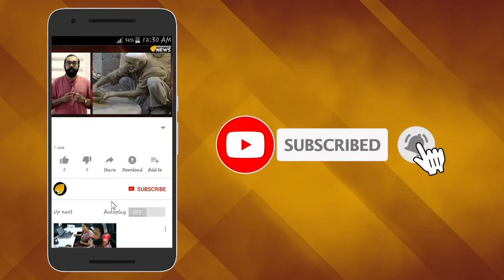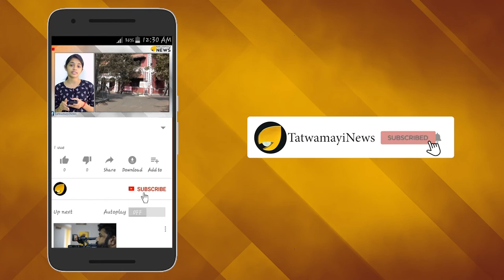കമ്യൂണിസ്റ്റ് ആരോഗ്യം നഷ്ടപ്പെട്ടിട്ടില്ല; ജില്ലാ കമ്മിറ്റിയിലുണ്ട് പി കെ ശശി‍..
ലൈംഗിക പീഡനപരാതിയില്‍ പാര്‍ട്ടിയില്‍ നിന്നും പുറത്താക്കുന്നവരെ പാര്‍ട്ടി ഉറപ്പായും തിരിച്ചെടുക്കും. ഈ കീഴ്വഴക്കം പാലിച്ച് പോരുകയാണ് ഏറ്റവും ഒടുവിലായി പികെ ശശിയുടെ കാര്യത്തിലും സി പി എം.